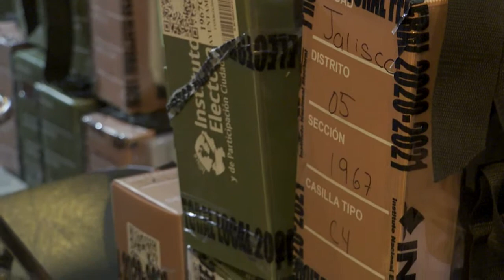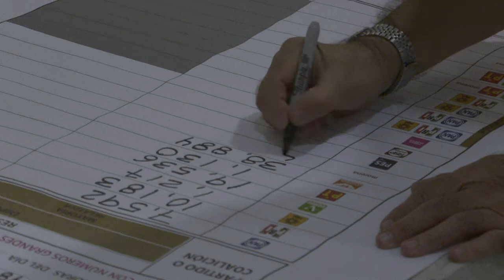EMPRESARIOS FELICITAN A CANDIDATOS GANADORES | CPS Noticias Puerto Vallarta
Empresarios esperan que los ganadores tengan un gran dialogo con el sector productivo para una rápida reactivación económica en Puerto Vallarta y Riviera Nayarit.